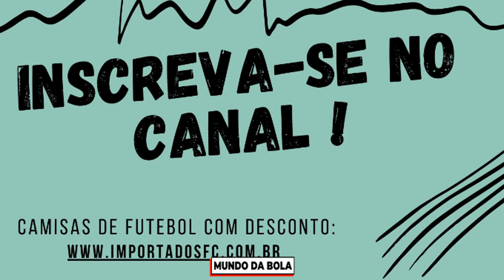GOL DE JÔ CONTRA O BOTAFOGO